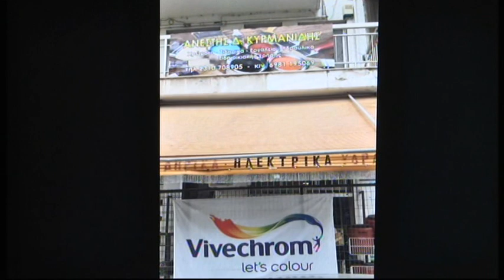10/11/2021 ΣΠΟΤ ΚΥΠΕΛΛΟ ΕΠΣΜ Β φαση ΑΠΟ ΕΛΕΥΘΕΡΙΑΚΟΣ- ΑΟΚ ΑΓ. ΑΘΑΝΑΣΙΟΥ 2-1 (ΚΑΡΑΣΑΡΙΔΗΣ)